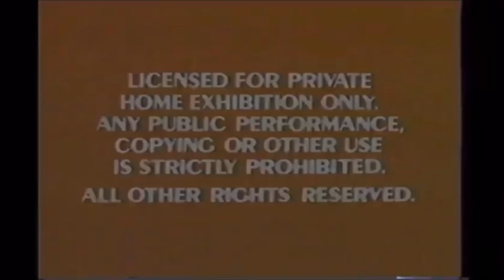Opening to The Jungle Book 1991 VHS (Version #1)